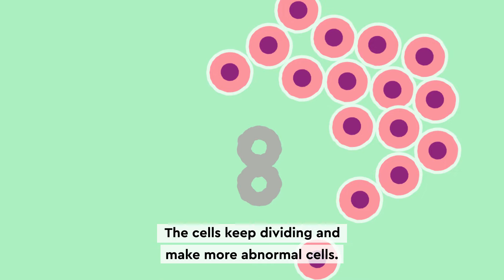What is Cancer (English Subtitles) | Macmillan Cancer Support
What is cancer? This video helps you to understand:
• what cancer is
• how cancer starts
• how the lymphatic system works.
For information, support, or someone to talk to, call Macmillan free on 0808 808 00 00. We are open 7 days a week, 8am to 8pm.